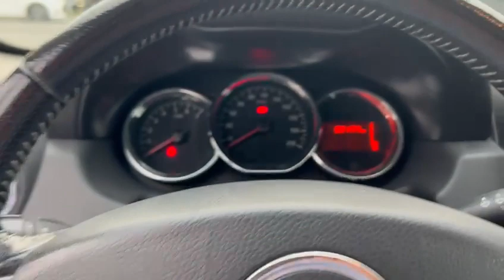Duster 1.5 dCi 110 CV 4x4 Prestige TUACAR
VETTURA UBICATA NELLA SEDE DI MONCALIERI
CORSO TRIESTE 28

TUACAR Agenzia intermediazione vendita auto
Per poter visionare nel dettaglio la vettura vai sul nostro sito ufficiale

Km Certificati

ACCESSORI

ABS
Airbag passeggero
Bluetooth
Chiusura centralizzata
Controllo automatico della trazione
ESP
Indicatore temperatura esterna
Sedile posteriore sdoppiato
Sistema di navigazione
Vetri elettrici anteriori
Airbag conducente
Appoggiatesta posteriori
Cambio manuale
Chiusura centralizzata telecomandata
Correttore assetto fari
Fendinebbia
Pretensionatore cinture
Vetri elettrici posteriori
Airbag laterali
Autoradio
Cerchi in lega
Climatizzatore
Cruise Control
Immobilizzatore elettronico
Sedile guida regolabile in altezza
Servosterzo
Tergilunotto
Volante regolabile

Garanzia estendibile fino a 36 mesi

Le nostre vetture prima della consegna verranno lucidate sanificate garantite

La vettura può essere provata in fase di trattativa

Siamo a vostra disposizione per qualsiasi informazione
Si richiede APPUNTAMENTO per la visione
Tutte le nostre vetture vengono sottoposte ad una certificazione di conformità